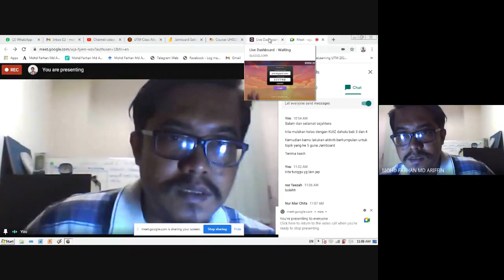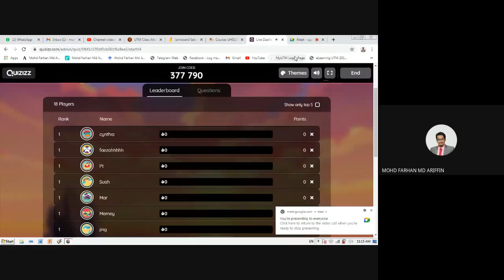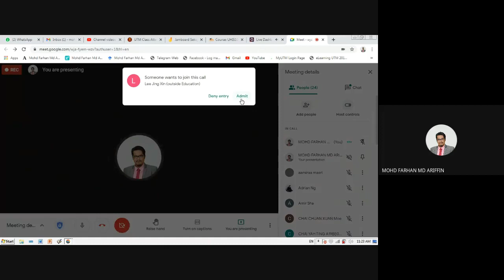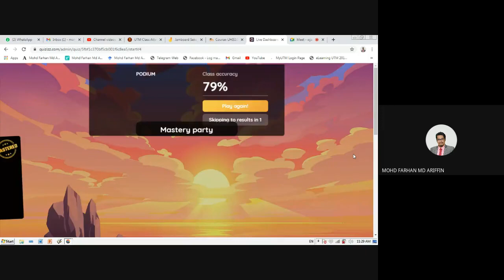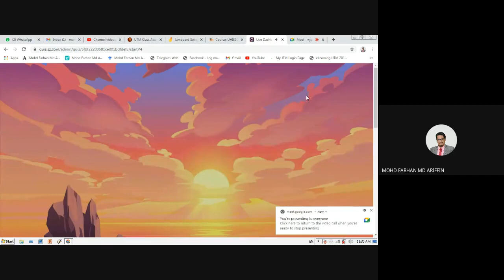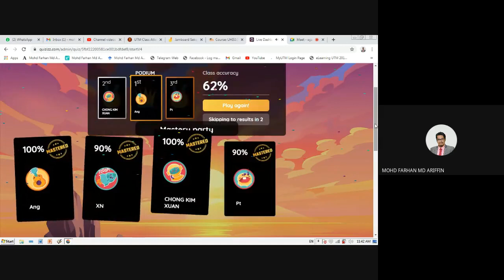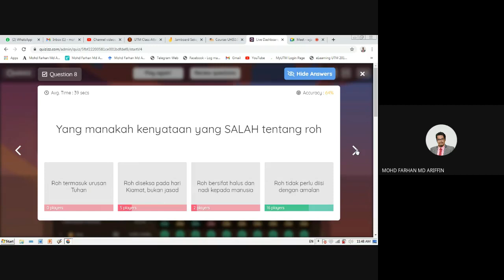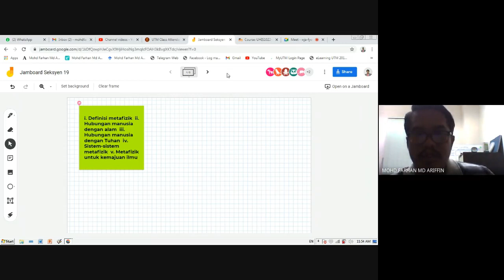Kelas Falsafah & Isu Semasa -Jamboard Bab 5 dan Quizziz Bab 3,4-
UHIS Seksyen 19